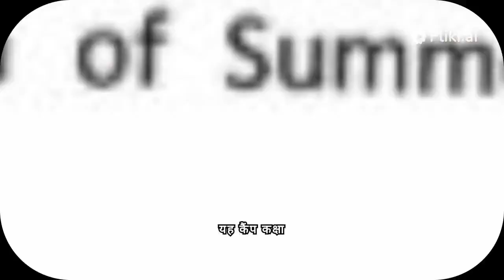D.O.E Order जिसका डर था summer camp/ mission buniyad होगा इन बच्चों को / doe summer camp 2024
D.O.E Order जिसका डर था summer camp/ mission buniyad होगा इन बच्चों को / doe summer camp 2024DOE Bad News summer camp / mission buniyad kab hoga 2024 ka / class 6to12 / doe latest update todayD.O.E Order जिसका डर था summer camp/ mission buniyad होगा इन बच्चों को / doe latest update today

video bataya Gaya Sambhal vacation Samar camp mission buniyad kab hoga kiska student ko Aisa class mein Jana hoga Delhi ke sarkari schoolon ke bacchon ko school kab se jana hai extra classes mein